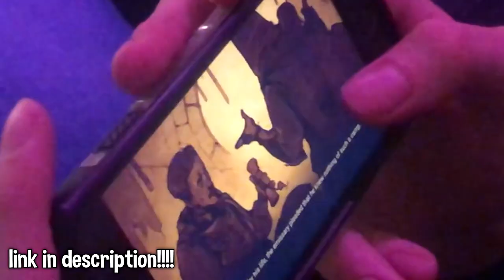Can't stop the Bhop!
Start with💰50K silver and get a Free Epic Champion 💥 on day 7 of the “New Player Rewards” program
song used in the video:
& A song of mine that's not ever getting released